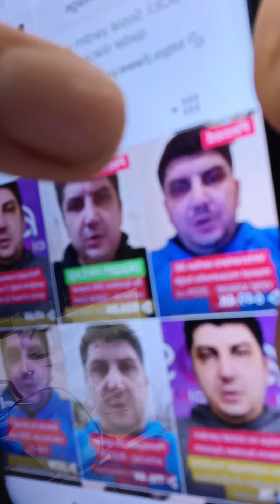DSX Generalının bacısı oğluna 7 il h*əbs - Qız qaçırdığına görə